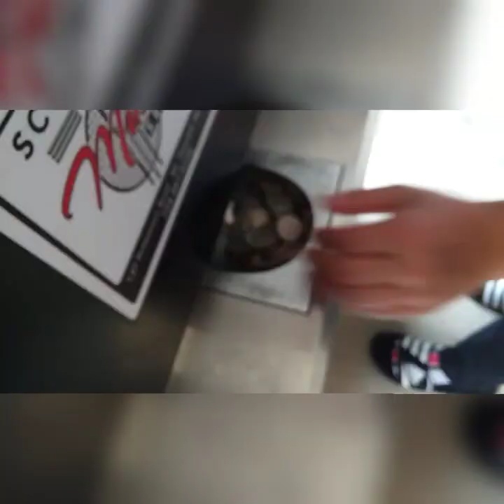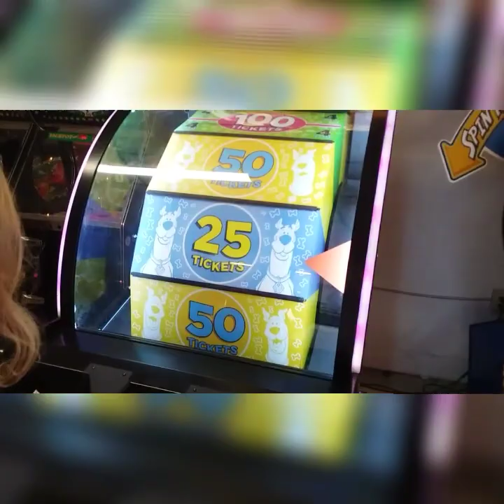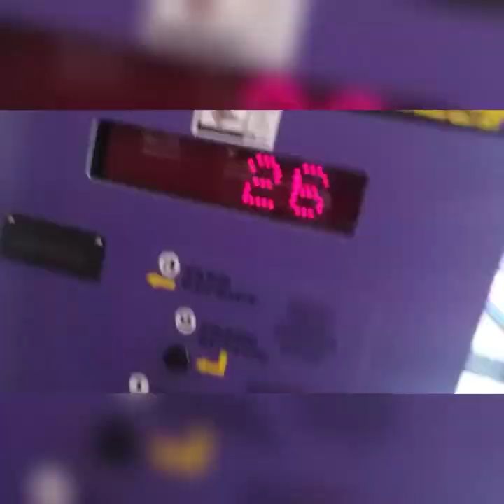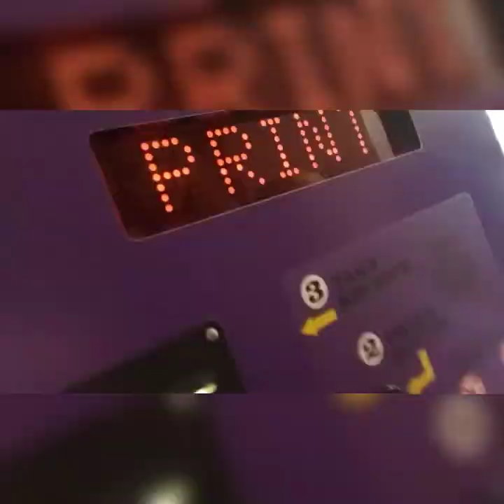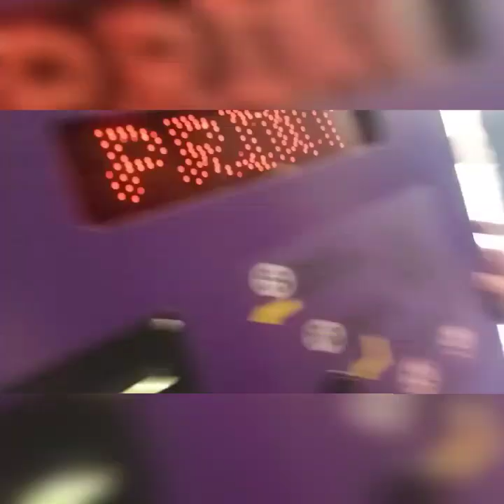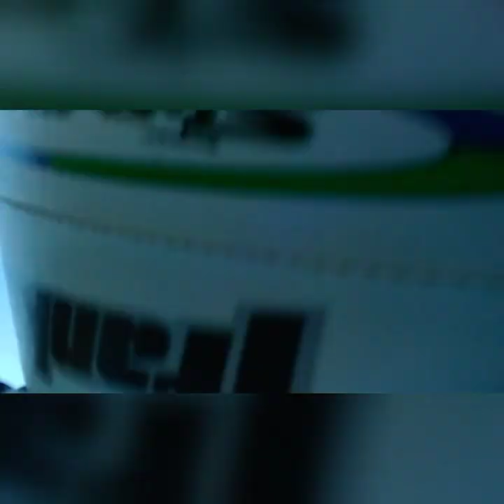Rachel and Hannah's Family Vacation(Yogi Bear)